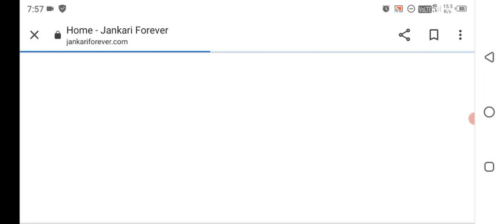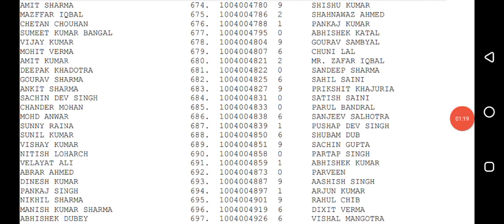Kvs result 2023 | Kvs Tgt Pgt Prt Answer result 2023 Kab aayegi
Kvs Tgt Pgt Prt result  Key pdf Download Link 2023 |
Kvs Tgt Pgt Prt result  2023 Kaise Dekhe ?
Kvs Tgt Pgt Prt result Pgt Prt result  2023 ?
How to Download Kvs Tgt Pgt Prt result 2023 ?
Kvs result  2023 Kaise Dekhe ? How to Check Kvs Tgt Pgt Prt result 2023 ? Kvs Download Link
Kvs result  2023 Kaise Dekhe ? How to Check Kvs Tgt Pgt Prt result 2023 ? Question Paper LinkKvs Question Paper 2023 Kaise Dekhe ?
Kvs result  2023 Kaise Download Kare ?
How to Download Kvs Tgt Pgt Prt Question Paper 2023 ?
Kvs TGT PGT PRT result  2023 Kaise Download Kare ?
How to Download Kvs Tgt Pgt Prt result
Kvs result  2023 Kaise Dekhe ? Kvs TGT PGT PRT Answer Key 2023 Kaise Check Kare ? Response Sheet
Kvs TGT Answer Key 2023 Kaise Dekhe ?
Kvs Tgt Answer Key 2023 Kaise Download Kare ?
Kvs Tgt Response Sheet 2023 KaiseKvs Non Teaching Post question paper 2023 Kaise Download Kare ?
How to Download Kvs Tgt Pgt Prt Non Teaching Response Sheet 2023 ?
Kvs Question Paper Kvs result 2023  | Kvs Tgt Pgt Prt Answer result 2023 Kab aayegi|KVS PRT result 2023 Kaise Download Kare ?
Kvs PRT Question Paper 2023 Download Link

How to Download Kvs Tgt Pgt Prt Answer Key 2023 ?
Kvs Tgt Question Paper 2023 Kaise Check Kare ?
Kvs Tgt Question Paper 2023 Kaise Download Kare ?
Kvs PGT Answer Key 2023 Kaise Dekhe ?
How to Download Kvs Pgt Answer Key 2023 ?